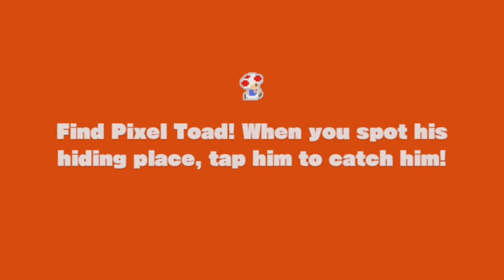Captain Toad: Treasure Tracker - 2 Players 100% Playthrough Part 24